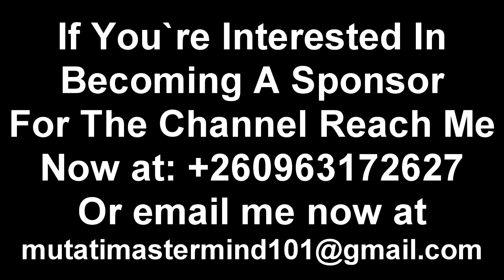This Won’t Sit Well with Seer 1 “It’s Gonna Be a Gas” Watch The Entire Video”